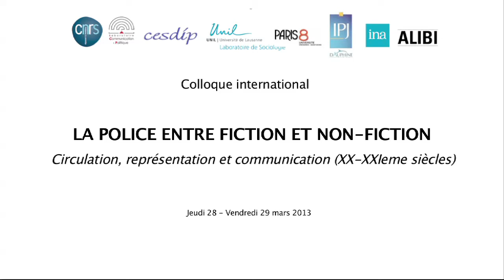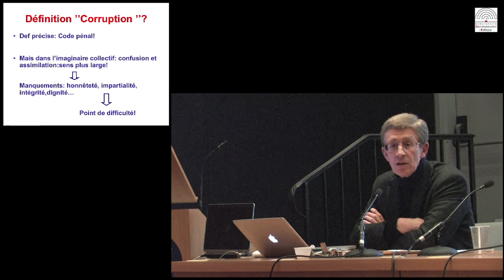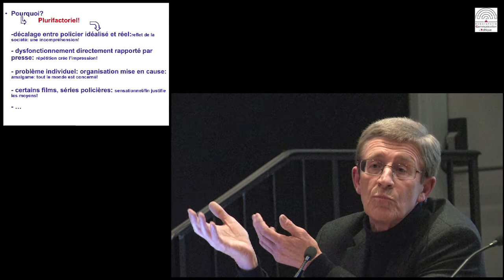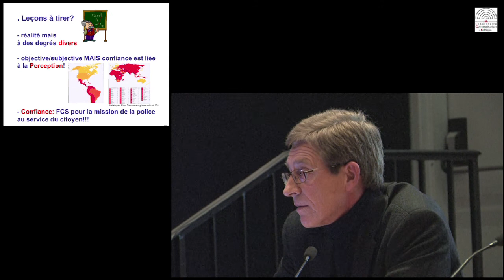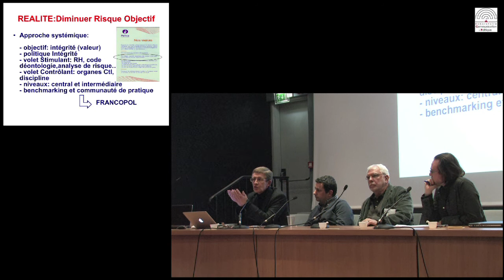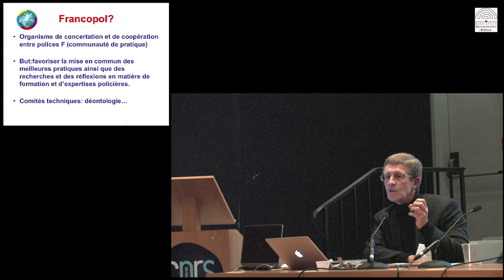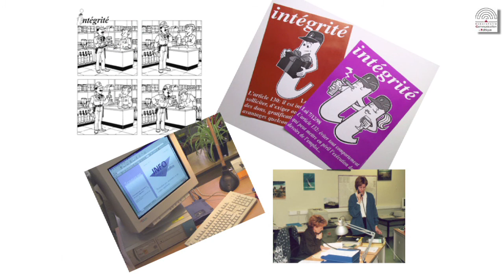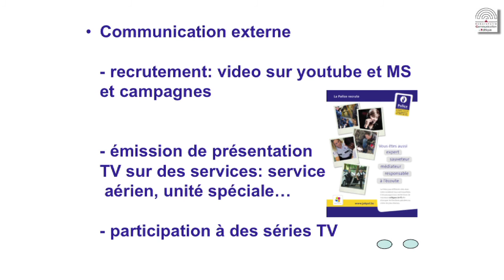Éric COBUT - Colloque LA POLICE ENTRE FICTION ET NON-FICTION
Colloque international du 28 et 29 Mars 2013 CNRS et Laboratoire Communication & Politique (UPR 3255)

LA POLICE ENTRE FICTION ET NON-FICTION
Circulation, représentation et communication (XX-XXIe siècles)

Thème : Débat « la corruption policière, de la réalité à la fiction (et inverse) »
Intervenant et Sujet d'intervention :
Éric COBUT : Police Fédérale Belge, membre du comité « Déontologie et éthique » de Francopol